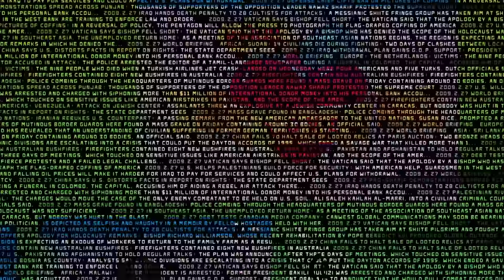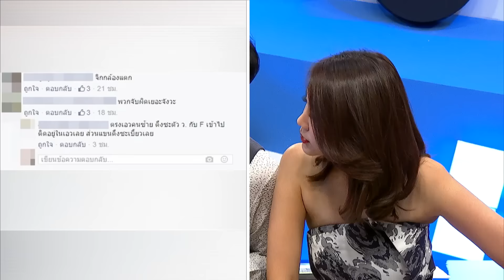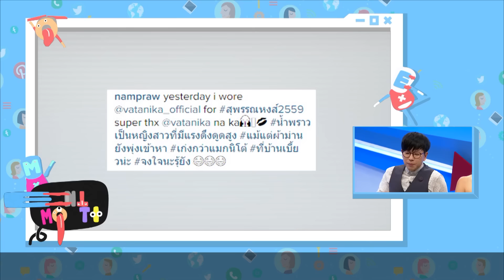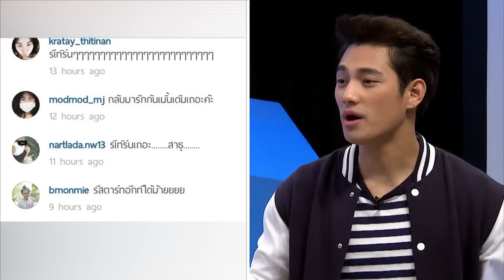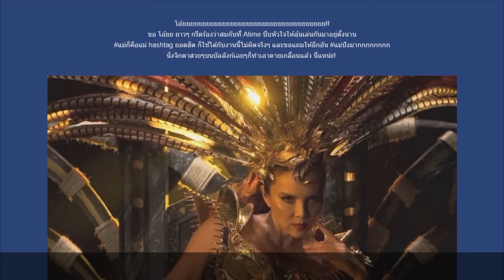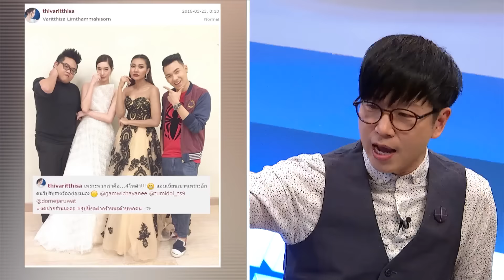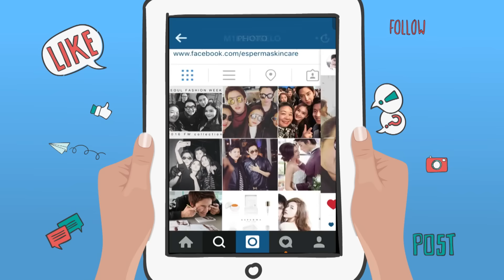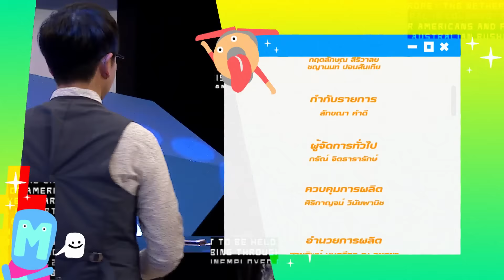MENT & MOUTH วันที่ 24 มีนาคม 2559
กับ 4 พิธีกรสุดแซ่บ!  เป้ วิศวะ, นาเดีย โสณกุล, ปาล์ม ศุภชัย และ ปุ๊กกี้ ปวีณ์นุช